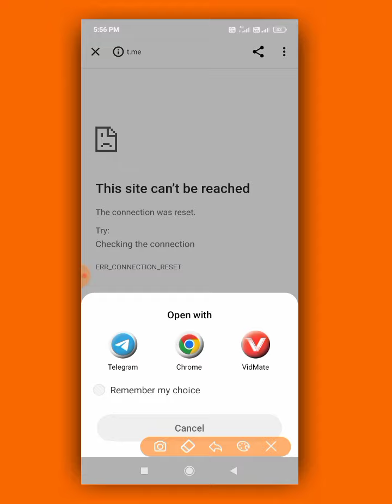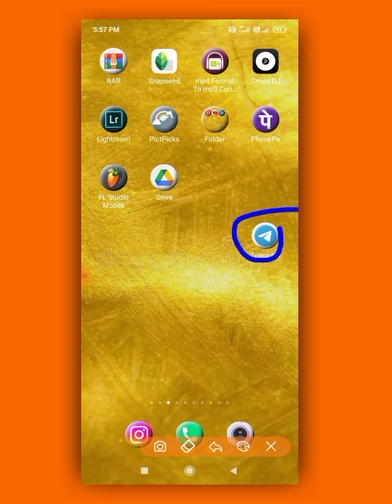Telegram channel link not opening solution 2022/telegram link not working/telegram joine not working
App Link